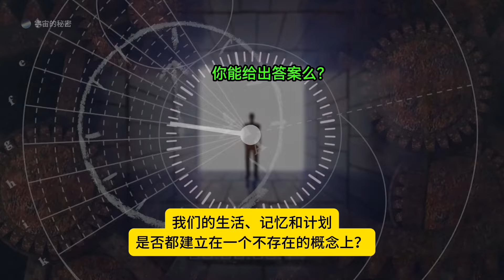难以置信！科学家发现宇宙根本不存在标准时间！时间是大脑的错觉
宇宙根本不存在标准时间！时间本质只是人类用空间里的一种运动，去衡量另一种运动，不是物质本质层面的属性！时间更像是大脑给人的一种幻觉。时间和空间是一体的！